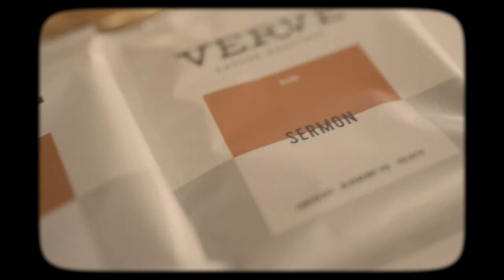ソト ドリップコーヒーに初挑戦！Neftali Soto x Verve Coffee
ソトのいる朝 x Verve Coffee☕

ロフェッショナルの"素顔"を覗いてみませんか？
Locker Roomへようこそ！
❏ アスリート x ライフスタイル
❏ カフェするアスリート
❏ Chillするアスリート
▼▼▼毎週金曜日19時配信中！▼▼▼

shorturl.at/xyFU5